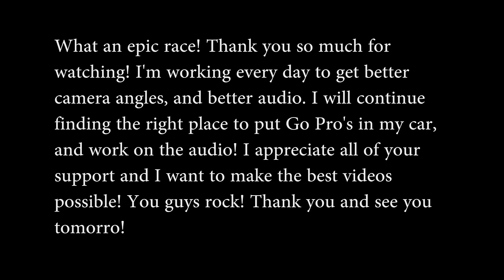SUPERCARS VS SUPERCAR SPOTTERS: PART 2!!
Part 2 of our EPIC Monaco based races! Supercars vs Supercar Spotters with new rules and challenges! Enjoy!!